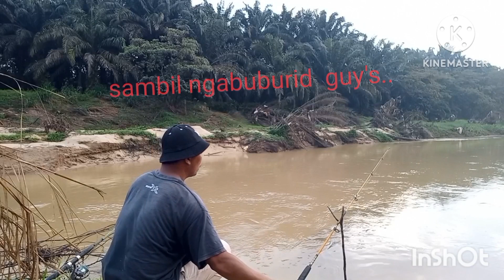Mancing di sungai sembrong sambil Ngabuburid // Guna pancing Jaring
mancing mania sambil ngabuburid bersama rekan di sungai sembrong kluang JOHOr Asalamu alaikum guy's yo ikuti kita MANCING PAKAI PACING // JARING // MANCING IKAN gimana keseruanya tonton video nya sampai habis salam mancing mancingmania salam straight jangan lupa comment share // selamat menjalankan ibadah
 puasa 🙏🙏 bagi semua yang ber Agama islam yang berada di Malaysia / Indonesia/ di nusantara / Taiwan / Hongkong serta seluruh DUNIA
 SALAM HORMAT KAMI @teguharis  Semoga TERHIBUR ... ,  Sekedar mengingatkan Bagi anda yang belum sholat , sebaiknya sholat dulu sebelum menonton video ini, jangan sampai video ini melaleikan kewajiban kita sebagai  Hamba ALLAH  OK WASALAM.
MANCING MANIA MANTAB MANTAB JOOZSS...